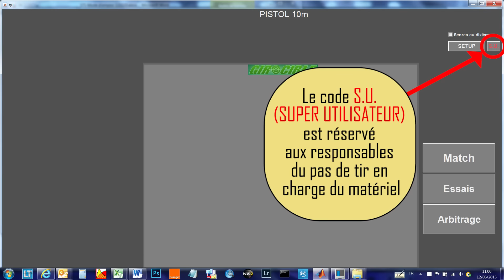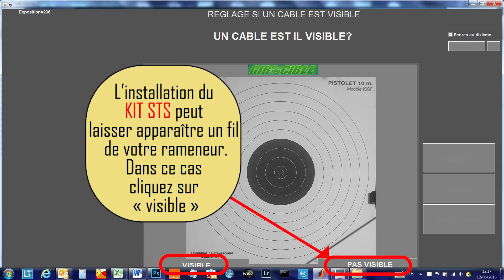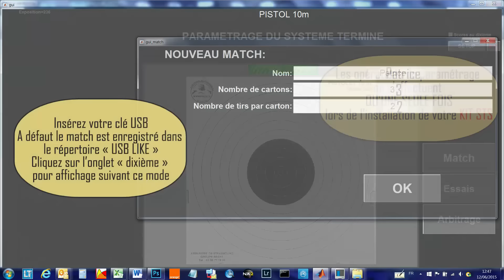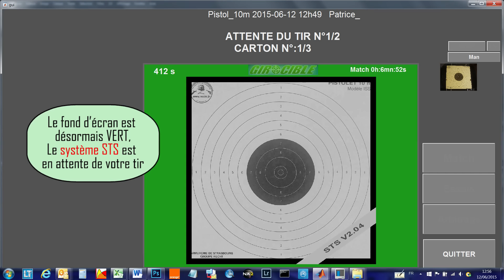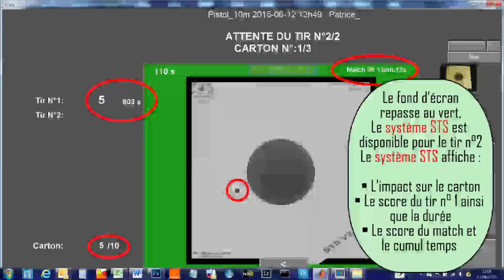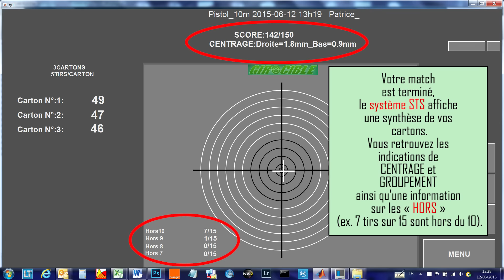Logiciel STS GIROCIBLE